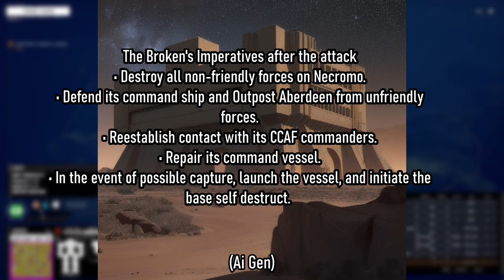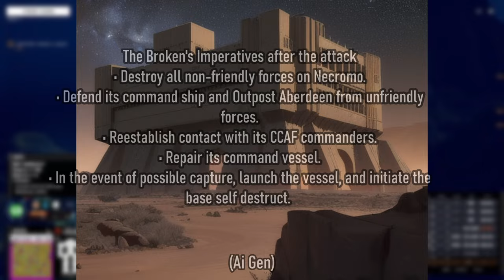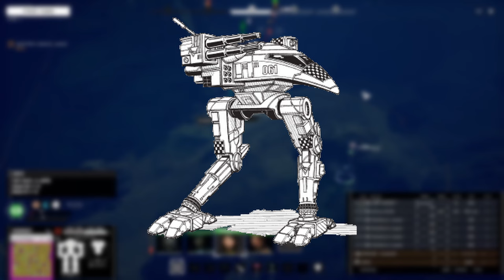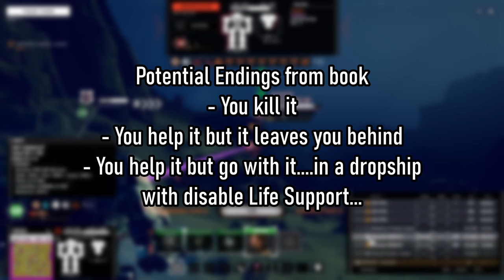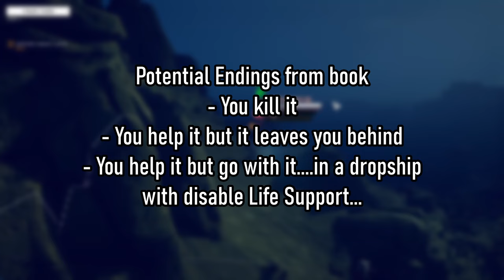Why Did This Planet Go Silent? | Battletech Lore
*Word of Blake sounds *

All images used are created and owned by their respective creators and/or owners.